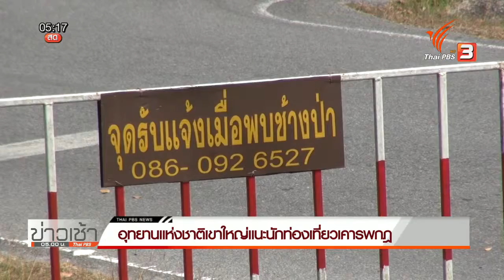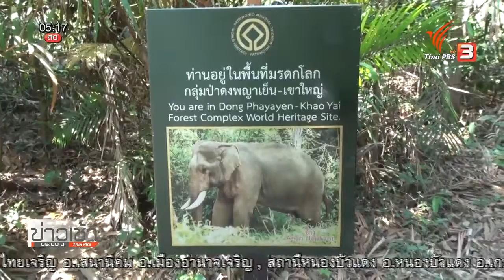อุทยานเเห่งชาติเขาใหญ่เเนะนักท่องเที่ยวเคารพกฎ